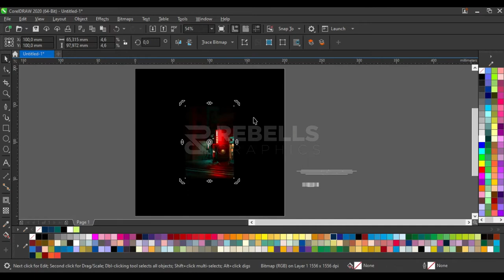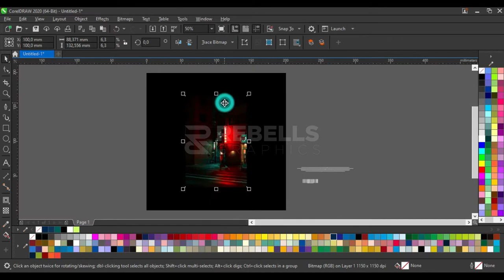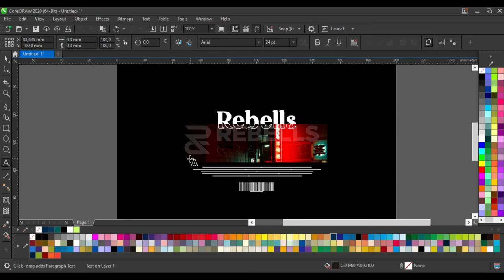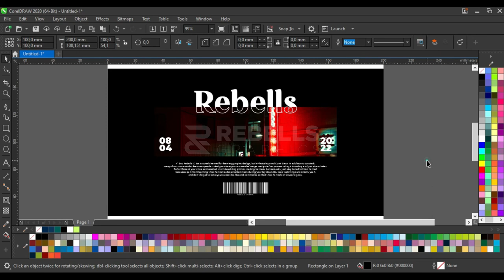Streetwear Design Tutorial / Japan Street | Coreldraw Tutorial [2022]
Request edit foto ?? DM instagram ajaaaa...
Tempat belajar Photoshop dan Corel Draw bagi pemula